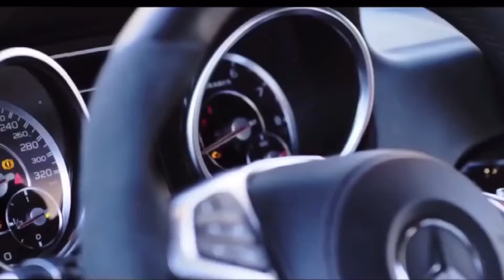Russian Mafia Remix - Lai Lai Lai [Russian Mafia Song] 2022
Treason - Lai Lai Lai [Russian Mafia Song] 2022